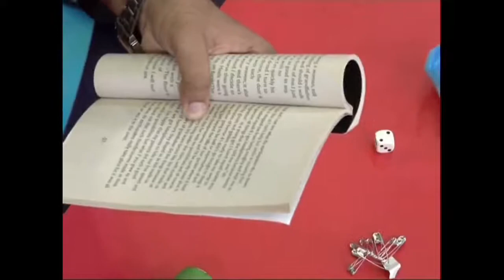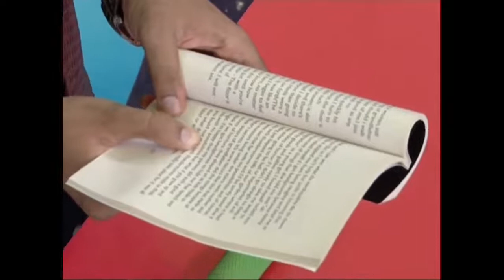The act that took the entire nations breath away! SHAHEER KHAN TAKES THE ART OF MIND READING